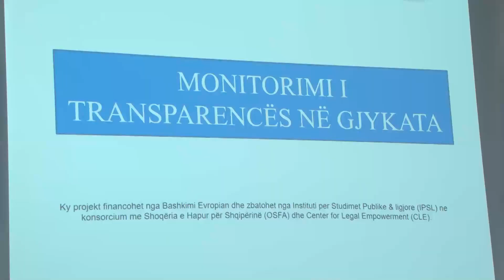BE i kujton Shqiperise ‘detyrat' e integrimit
"Luftoni korrupsionin, te vijoje reforma ne drejtesi"faxweb